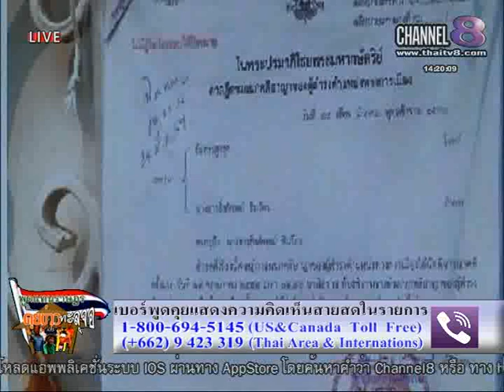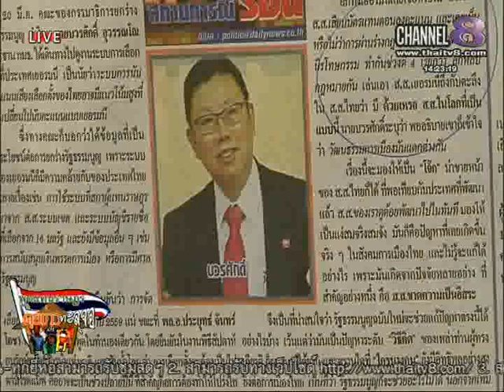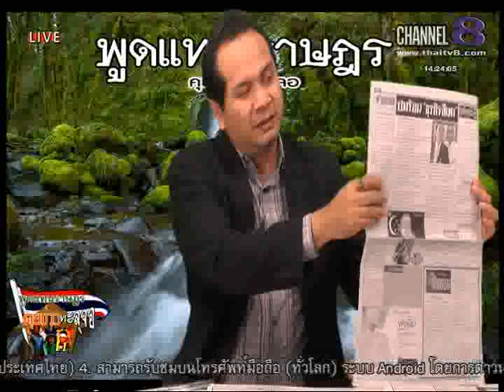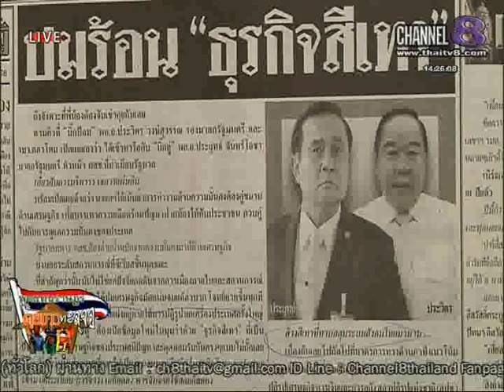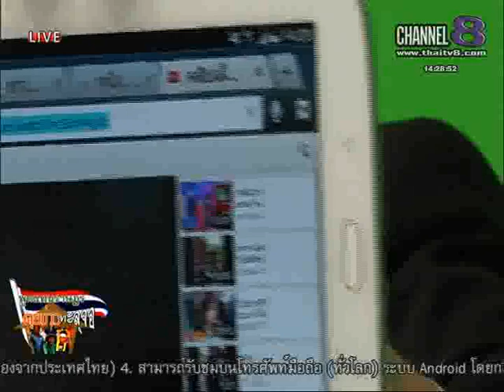ช่อง8 รายการพูดแทนราษฎร คุยข่าวทะลุจอ 25-03 -58 เบรก 3